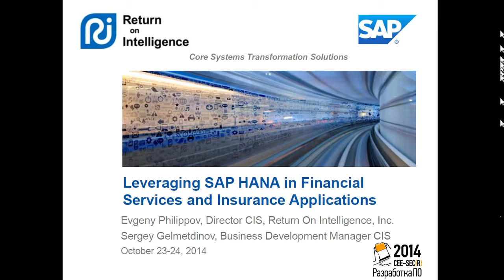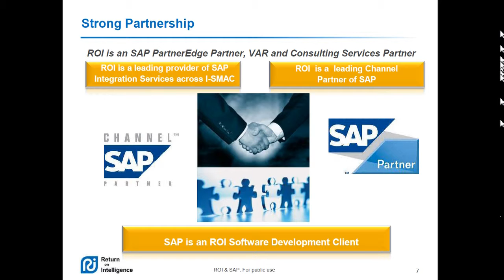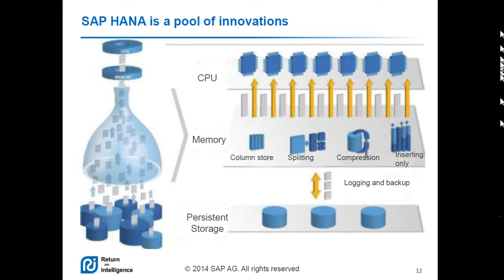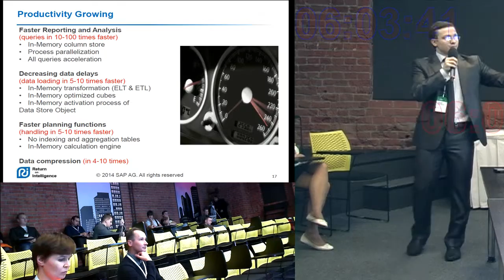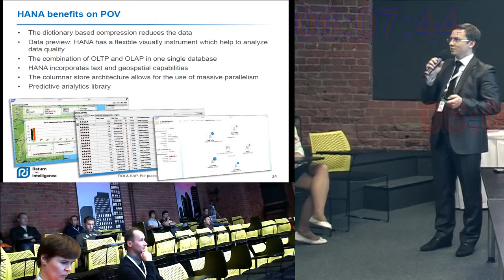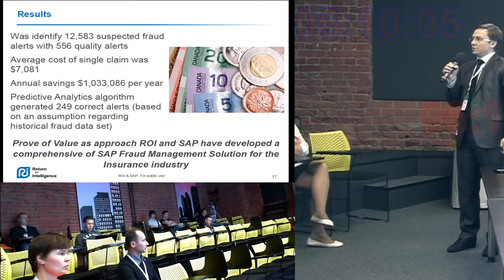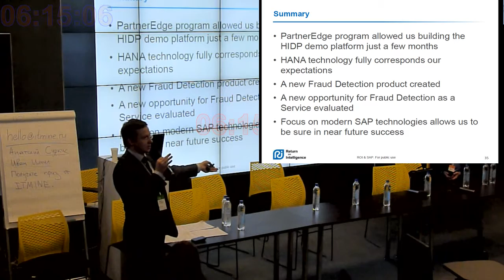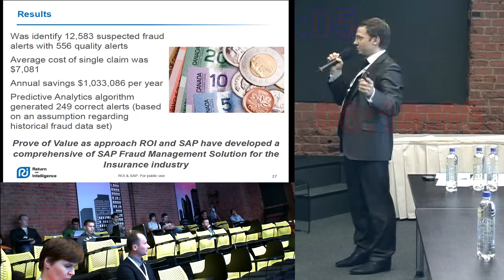20141023EG SAP HANA для финансовых сервисов и страховых продуктов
Использование преимуществ SAP HANA для финансовых сервисов и страховых продуктов (Сергей Гельметдинов, SECR-2014)